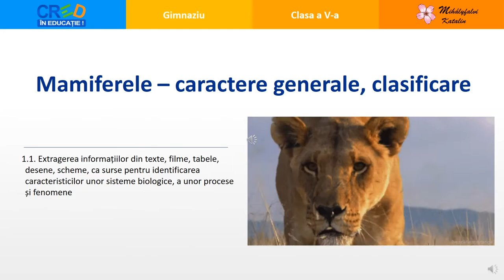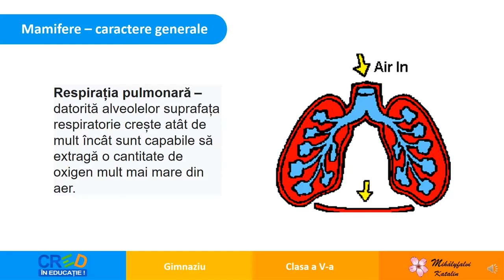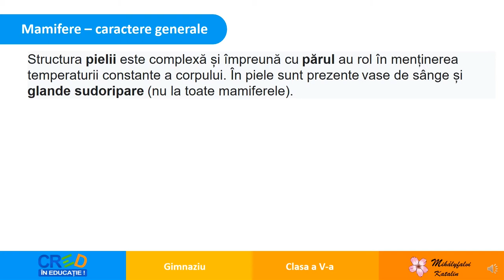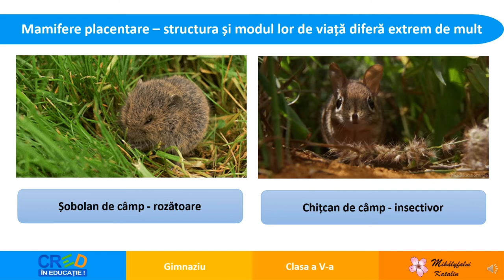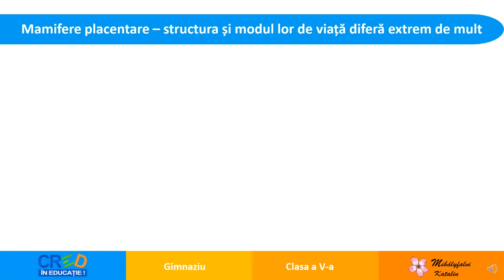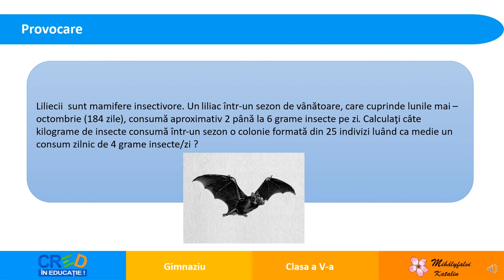Mamifere - caractere generale, clasificare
Scopul acestei resurse este identificarea și recunoașterea caracterelor generale ale unui mamifer.
Resursa educațională facilitează cunoașterea și recunoașterea unui animal, care face parte din clasa mamiferelor. Prin prezentarea unor caractere generale, cum este respirația, reproducerea, circulația sau tegumentul și prin exemplificarea unor specii, elevii vor fi capabili să recunoască mamiferele. Această resursă educaționale deschisă urmărește realizarea învățării în contexte variate care țin cont și de particularitățile grupului țintă. Conceptul cheie este experiența de viață și învățarea pe tot parcursul vieții.
Resursa educațională poate fi folosită pentru înțelegerea importanței fiecărei viețuitoare în lumea vie.